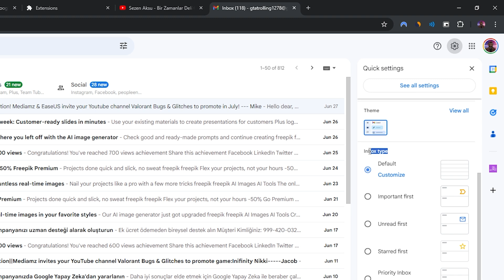Hoe Ongelezen Berichten Bovenaan Weergeven in Gmail